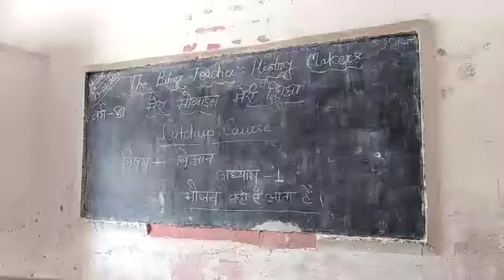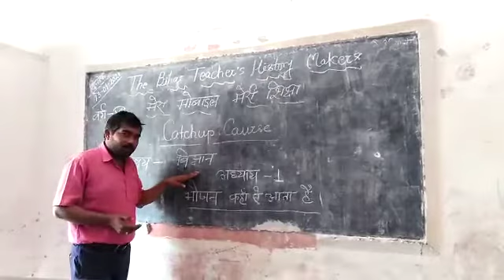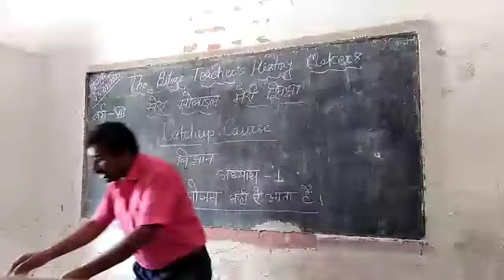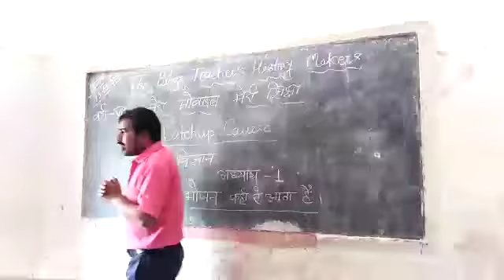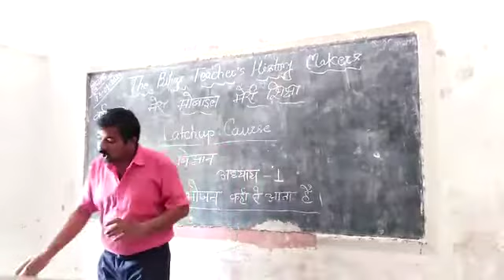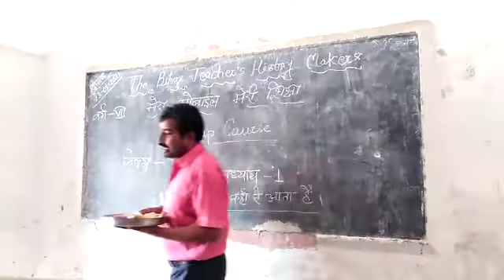VII Science Catchup Course- Dharmendra Kumar